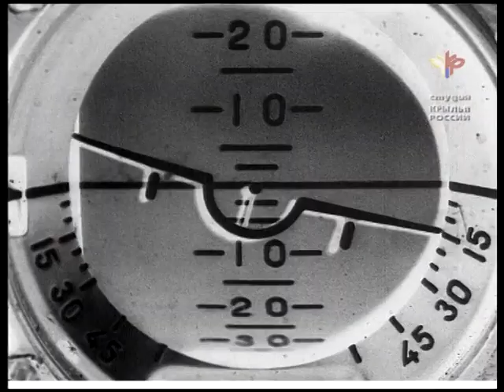Встреча Юрия Гагарина с лётчиками-испытателями 01.05.1962